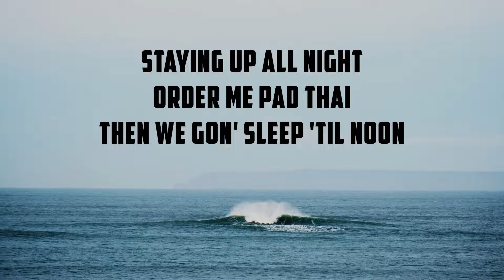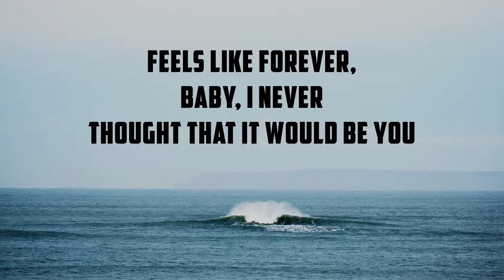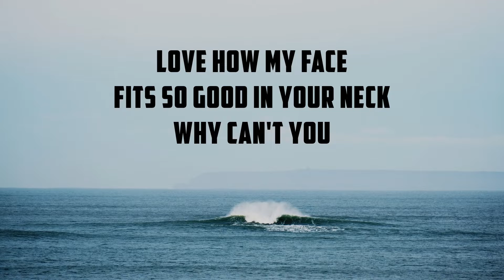​Imagine - Ariana Grande (Acoustic) | Lyrics | Panda Music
This video is a lyric video for the track " ZAYN - Icarus Interlude".

Song: Imagine

🎶  Lyrics used in Imagine - Ariana Grande

[Verse 1]
Step up the two of us, nobody knows us
Get in the car like, "Skrrt"
Staying up all night, order me pad thai
Then we gon' sleep 'til noon
Me with no makeup, you in the bathtub
Bubbles and bubbly, ooh
This is a pleasure, feel like we never act this regular

[Pre-Chorus]
Click, click, click and post
Drip-drip-dripped in gold
Quick, quick, quick, let's go
Kiss me and take off your clothes

[Chorus]
Imagine a world like that
We go like up 'til I'm 'sleep on your chest
Love how my face fits so good in your neck
Why can't you imagine a world like that?

[Verse 2]
Knew you were perfect after the first kiss
Took a deep breath like, "Ooh"
Feels like forever, baby, I never thought that it would be you
Tell me your secrets, all of the creep shit
That's how I know it's true
Baby, direct it, name in the credits
Like the movies do

Background Image:
Photo by: Nathan Hill-Haimes